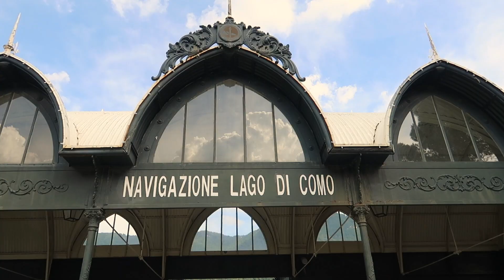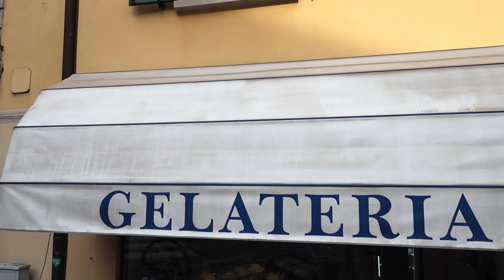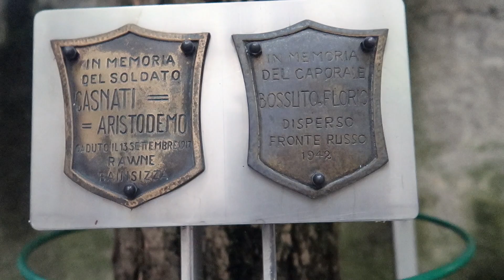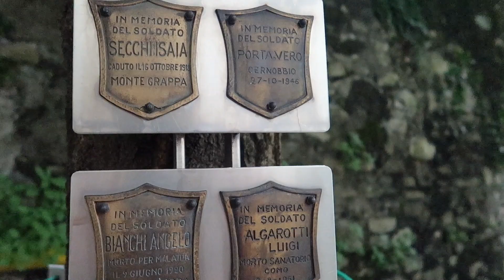CERNOBBIO | Dueto com a natureza italiana no Lago di Como | Andiamo!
Cernobbio é uma das belíssimas cidades que margeiam o Lago di Como. Através de embarcações é possível alcançar a pequena e elegante cidade lombarda. Um convite para contemplar paisagens, montanhas, arquitetura e um tanto de paz.

Trilha:
Thule Racer - Blue Dot Sessions
Devote - Adrianna Krikl